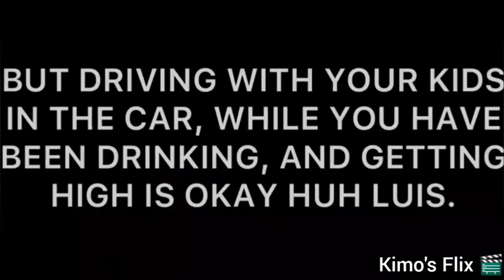Kimo & @apa_real_hood_stories PSA "What an Example you set for the Kids."